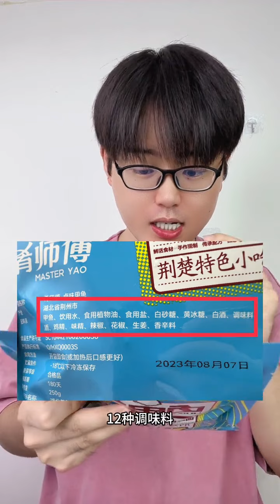吃了甲魚，就會算命了嗎？測評